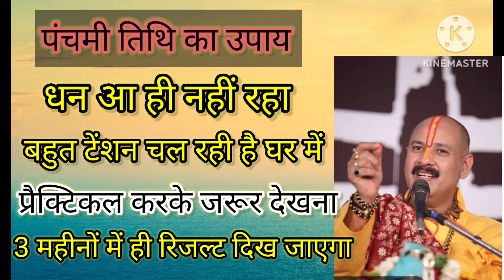धन आ ही नहीं रहा बहुत टेंशन चल रही है घर में तो पंचमी तिथि को ये उपाय करके देखो